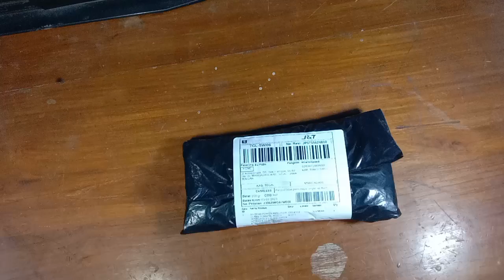Review dan tes amplifier tpa3116d2 model XH - M543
Review dan tes amplifier TPA3116D2 model XH - M543, produk ini di pasaran cukup laris dan ada dua pilihan yaitu original dan kW, pemasangannya pun cukup mudah tanpa disolder jadi siapa pun bisa mengerjakannya.

simak saja videonya, terimakasih.